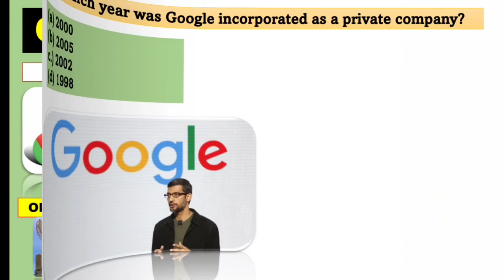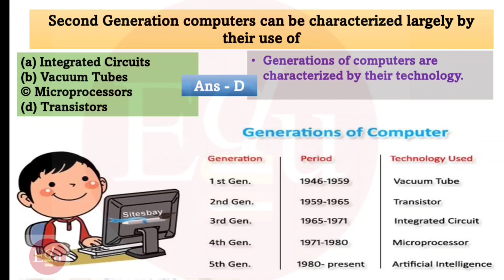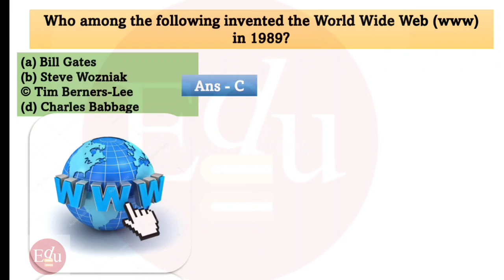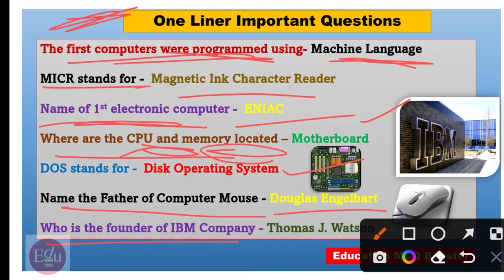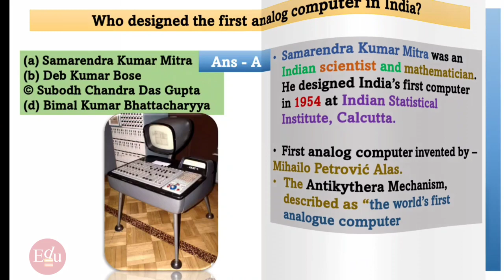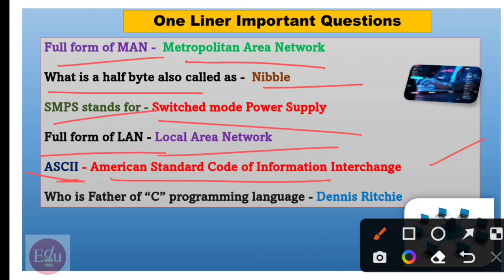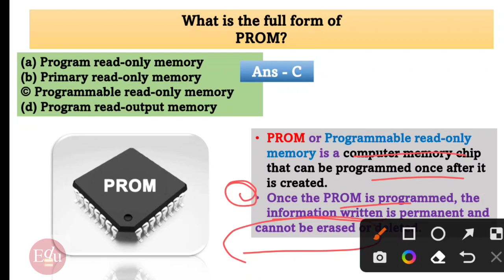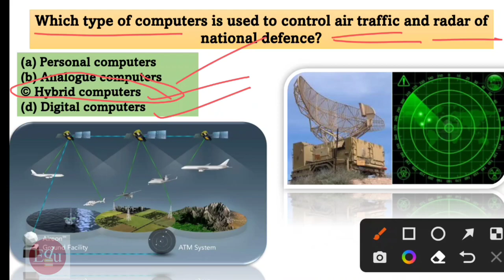ACC 128-129|Important Computer MCQ Questions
ACC 128-129|Computer Important GK Questions 2022,|acc previous years questions
Army ACC Exam Question Paper PDF
|ssc

Join Our Telegram Channel.to Get more  Updates & PDF Downloads

computer gk

Computer Gk questions in Hindi

Computer Gk General Knowledge

computer gk

computer gk

computer gk question in english

computer gk gujarati

computer gk study iq

computer gk tricks in hindi

computer gk q

computer gk question in hindi

computer gk questions and answers in
english

computer gk questions in kannada

computer gk questions for competitive
exams

computer gk question utkarsh classes

computer gk mcq in english

computer gk mcq with answers

computer mcq gk exam cracker

top computer q

top computer questions for competitive
exams

top computer questions and answers in
hindi

exams in hindi

computer science gk questions and answers

computer science gk question

computer science gk questions pdf

computer science gk in hindi

computer gk eng

computer gk english

computer gk english mein

computer gk english pdf

computer gk question english

computer gk question english mein

fundamental computer gk in english

lucent computer gk in english

computer gk 1000 question in english

computer gk hin

computer gk hindi online test

computer gk hindi question

computer gk hindi me

computer gk hindi 2022

gk computer hindi ravi 300

computer gk book in hindi

computer gk quiz in hindi

top computer questions for competitive exams

top computer questions and answers in hindi

top computer questions for competitive exams in hindi
acc defence academy
ACC 127
Education MCQ Booster
acc important questions
acc 127 syllabus
army cadet college exam question paper
acc online Classes
army cadet college  full information

acc exam
acc
acc 128

gk question
crazy gk trick
gk questions
mr gk
gk afroz
GK today current affairs
static gk
ravi study iq gk
gk gs
lucent gk
gk questions and answers in english
gk quiz
gk pro
general knowledge
crazy gk trick static gk
Static GK for SSC PDF
static gk capsule pdf 2022
static gk pdf 2022 in Hindi
army cadet college exam
ACC question paper pattern
ACC Exam Previous Year Question Papers
acc 128 exam pattern
acc preparation
acc question
acc exam important gk questions
acc 128 important gk questions
acc 128 important questions

acc 127 result
acc 128 notification
acc127 question paper
acc 128
acc 128 syllabus
acc 128 exam
acc 128 date
acc important questions army exam
army acc exam questions paper pdf
acc previous year exam paper
acc previous year question

top 100 computer questions

top 1000 computer questions

top 500 computer questions

top 50 computer questions

top 30 computer questions and answers

top trending gk computer question

Geography
Army cadet college
lucentgk
Lucent